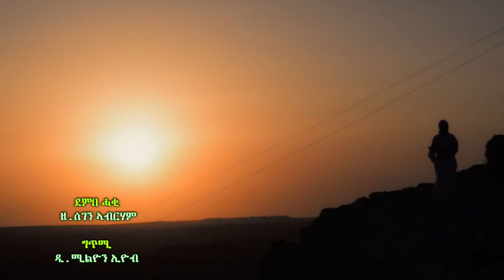New Eritrean Orthodox Mezmur Dembe Haki ,Ze.Segen Abrham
Eritrean Orthodox Tewahdo _mezmur

my original work ERITREAN  orthodox songs